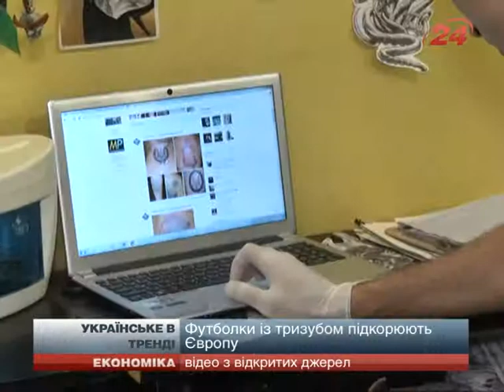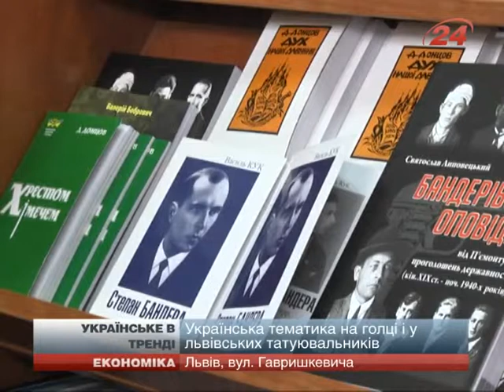Українське в тренді: національні мотиви входять у моду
Стрічки у волоссі, футболки з національними мотивами, прапорці і навіть оригінальні жіночі синьо-жовті шорти. Такого краму у львівських крамничках на всяк смак і на будь-який гаманець. Добре продається все, кажуть продавці, – від українського прапора до підвіски на шию. Втім, бренд номер один – тризуб в усіх його проявах. «Багато фірм, підтримуючи АТО, роблять футболки. До сотні, напевно, в ден...